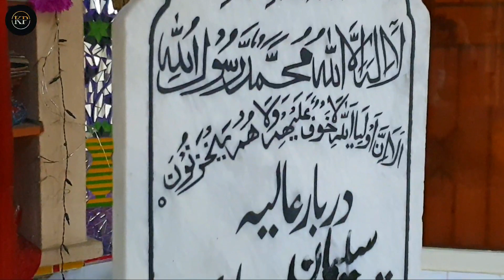Beautiful Darbar In Samahni Azad Kashmir|Bindi Darbar|KashmirParadiseBeauty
_______,,,,,,Kashmir Paradise Beauty,,,,,,______